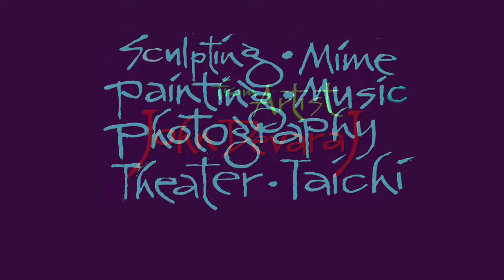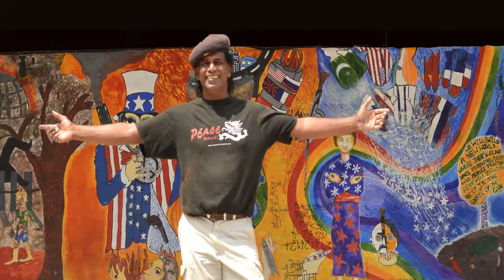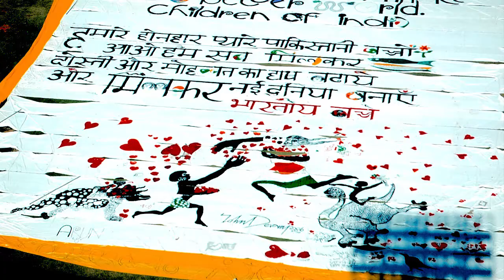Artists United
The Artists United is a collective space for Artists and Art students to learn, share and have fun in creating artistic expressions to beautify life.
Share your Art. express yourself in drawing, painting, play music, sing,